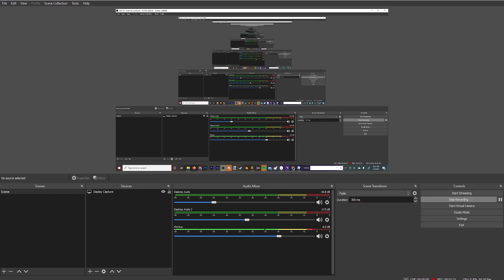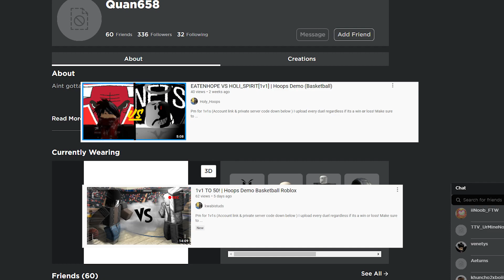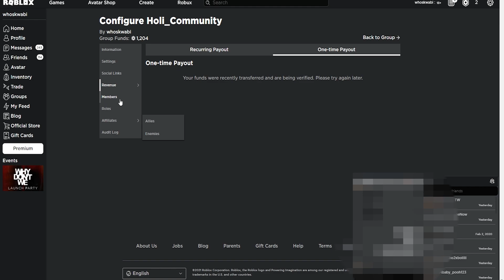I PLAYED A TRASH TALKER TO A 1V1 | Hoops Demo Basketball [ROBLOX]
smh

Make sure to drop a comment on some hoops related content. More videos like tutorials, glitches, funny moments, 1v1s and more will be uploaded  here✨